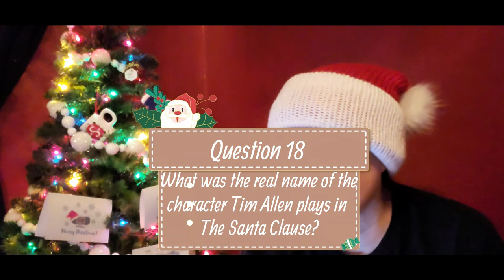Day 18~Angie & Sandy's Christmas Is Terrific Gift Exchange